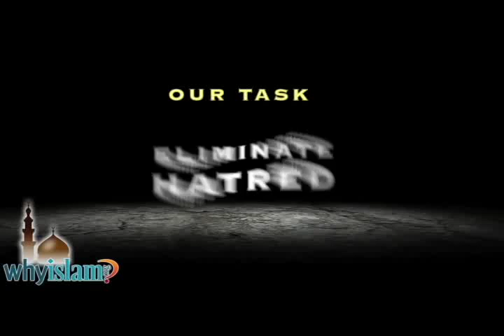Are women denied education & driving under Shariah